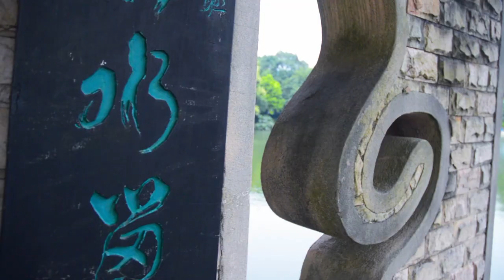Made in Guilin, China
Hey beautiful people on the internet!!!
This is just a short video showing the highlights from my recent trip to Guilin, China. Although nothing quite gives justice to how incredibly captivating this place is until you actually visit it, I made this video to show everyone the beauty in the world and also as a memoir of the amazing times and lessons I had there.
I hope you enjoy! Keep traveling and seeing the world!!
xoxo,
KC